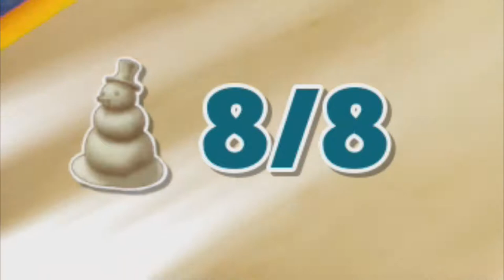OOOOH THERE ONCE WAS A SANDM- SpongeBob Battle for Bikini Bottom Rehydrated - Episode 15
Songs:
Dragonball Super - Super Saiyan Blue (No Chorus/HQ Cover) (PokéMixr92)